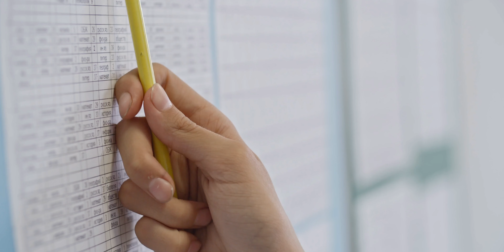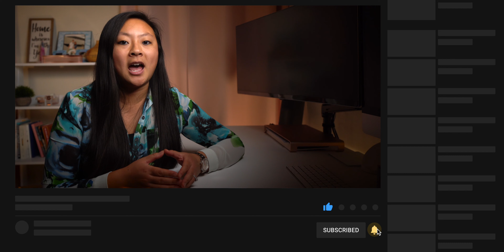Best Career Advice For Recent College Graduates - What To Do After College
Don't know what to do after college graduation? Not sure how to land a job? I know it can feel overwhelming to constantly have people telling you that you need to have your life together. Follow these advice on your journey to nagivate your career and what steps you should be taking post college.

▬▬▬▬▬▬▬▬▬▬ Follow 👣 Me

The information on my YouTube Channel and its resources available are for educational 🎓 and informational ℹ️ purposes only.​